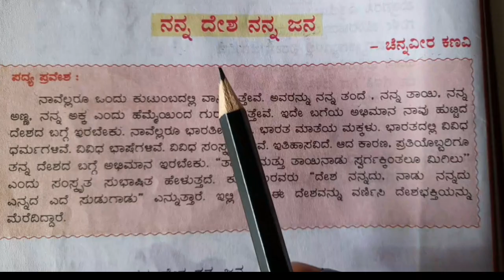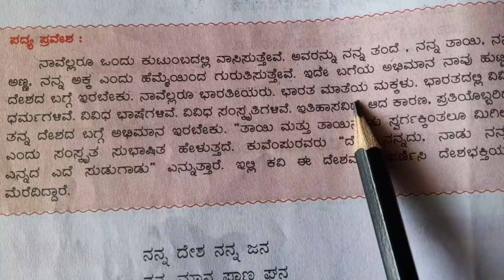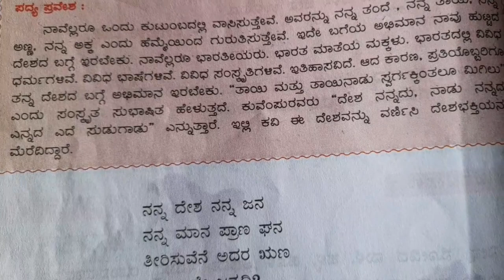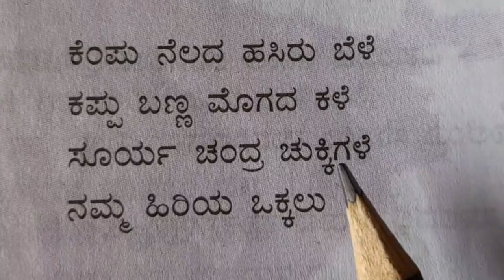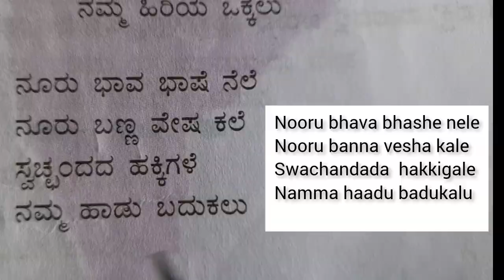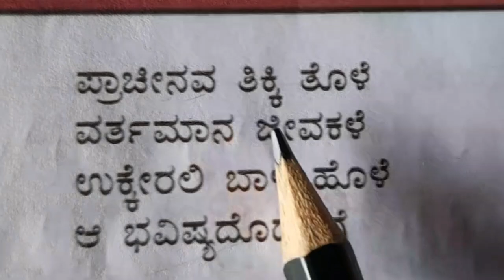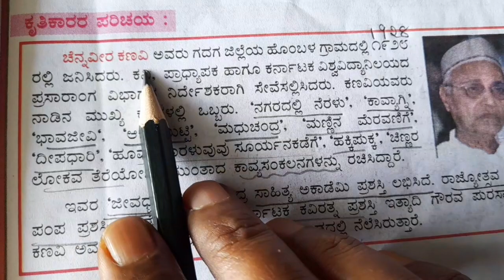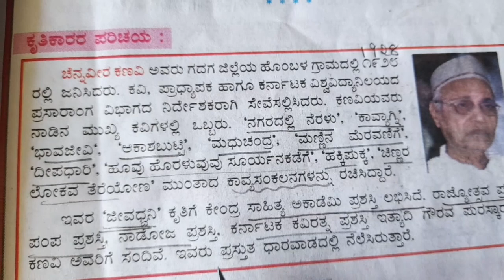Class 6 Nanna Desha Nanna Jana Poem Tili kannada Explained in English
class- 6
poem - Nanna desha nanna jana
textbook- tili kannada
syllabus- CBSE